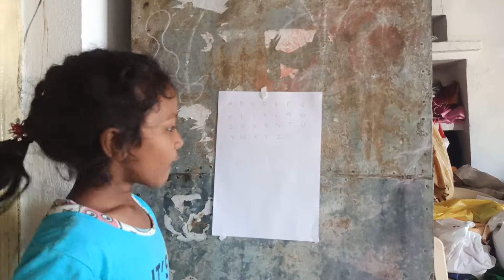A to Z by VishnuPriya......☺️☺️☺️